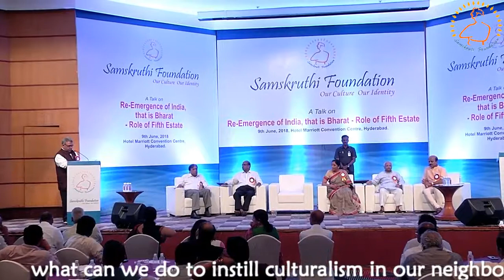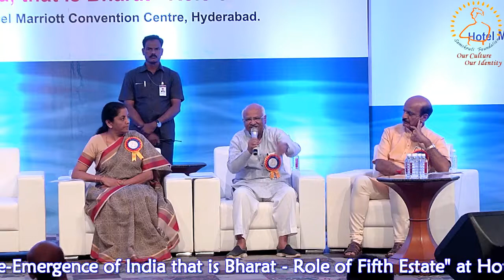What can we do to instill culturalism in our neighborhood country ?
what can we do to instill culturalism in our neighbourhood country ?